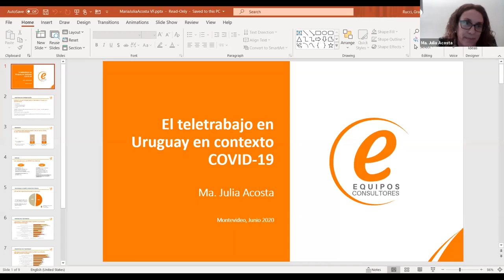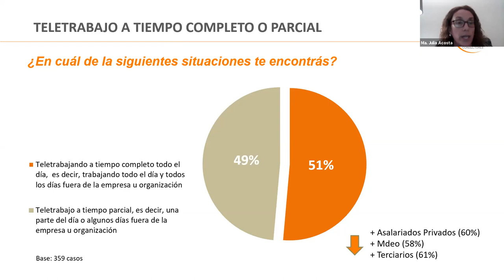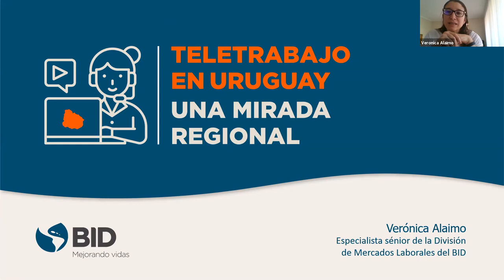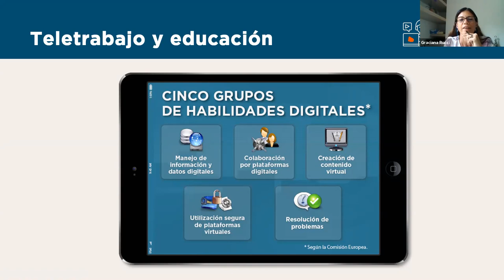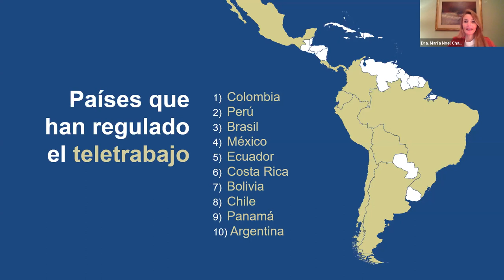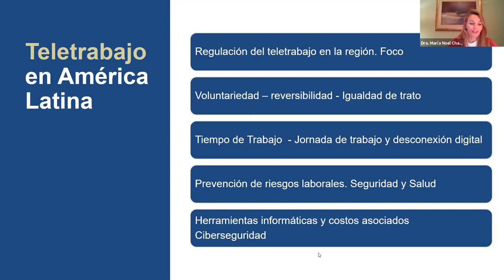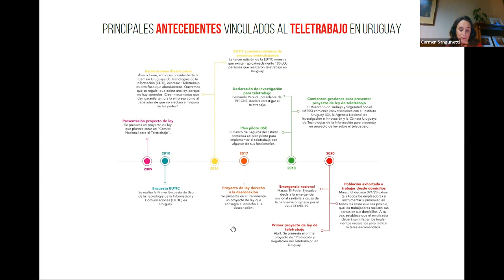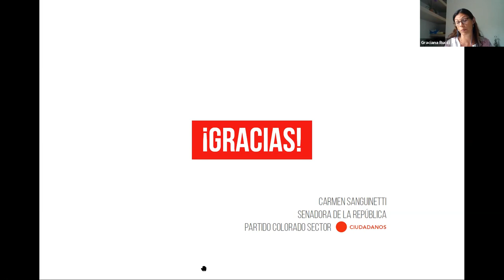Teletrabajo en Uruguay: oportunidades y desafíos